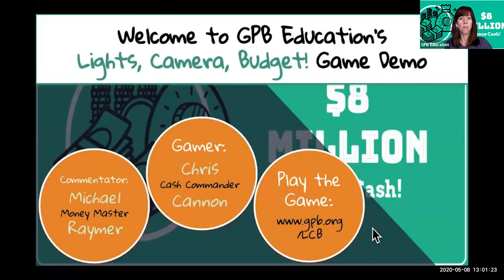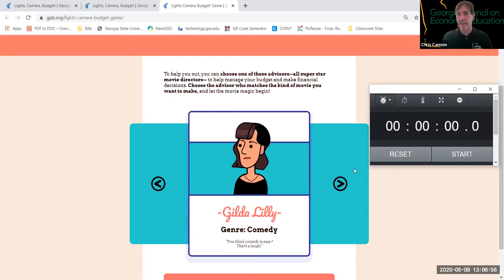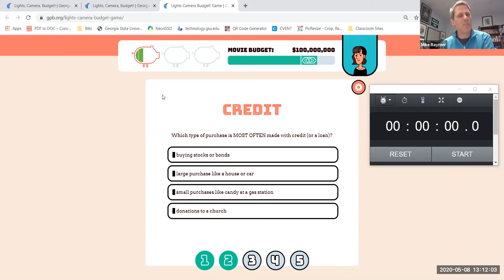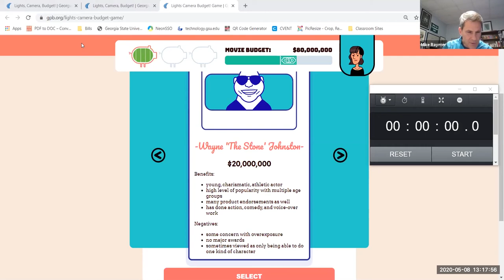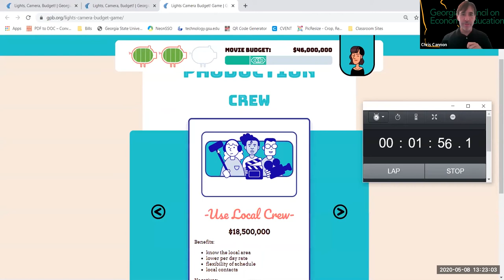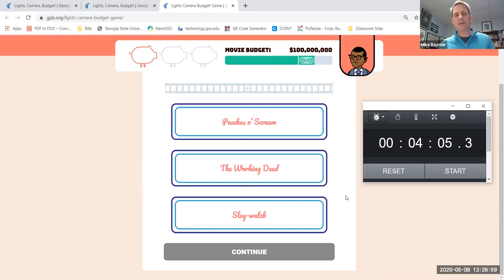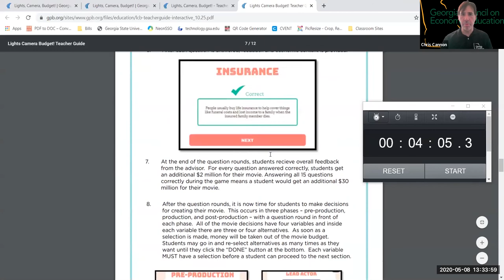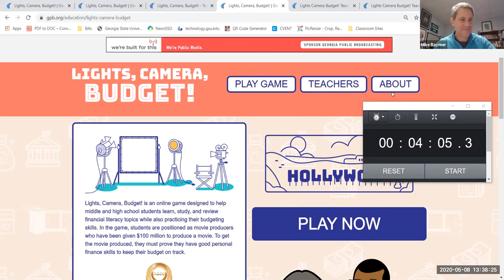Lights, Camera, Budget! Speedrun Game Demonstration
GPB Education and the Georgia Center for Economic Education engage in a special live webinar for teachers as they try to set a record for the fastest completion of Lights, Camera, Budget!

Lights, Camera, Budget! is an online game designed to help middle and high school students learn, study, and review financial literacy topics while also practicing their budgeting skills. In the game, students are positioned as movie producers who have been given $100 million to produce a movie. To get the movie produced, they must prove they have good personal finance skills to keep their budget on track.